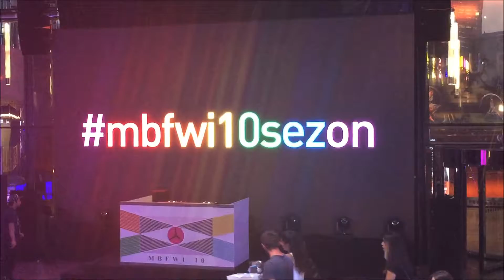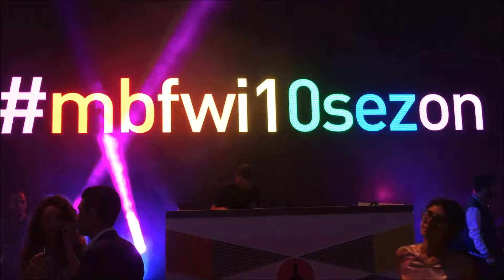MBFWI SS 2018 Kick Off Party @Zorlu Center PSM | VideoShoot by Fashionziner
Mercedes-Benz Fashion Week Istanbul Spring/Summer 2018 Kick Off Party | VideoShoot by Fashionziner